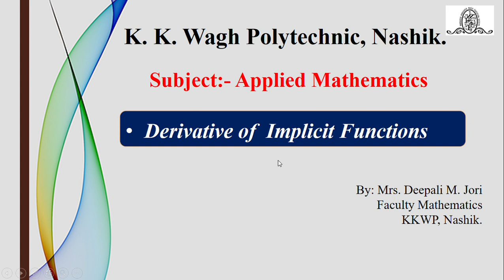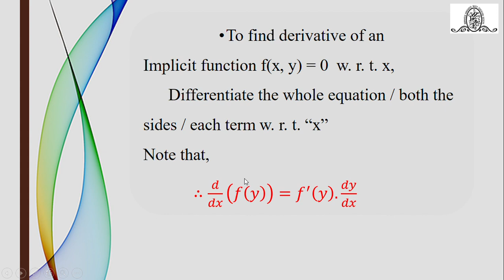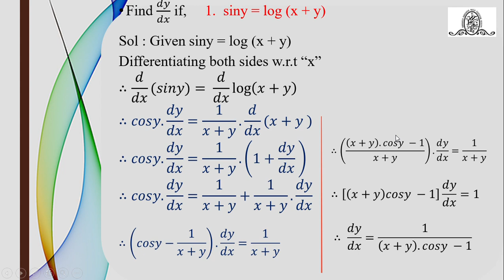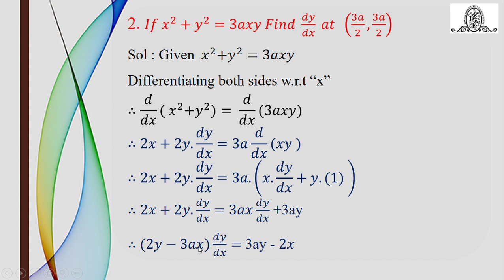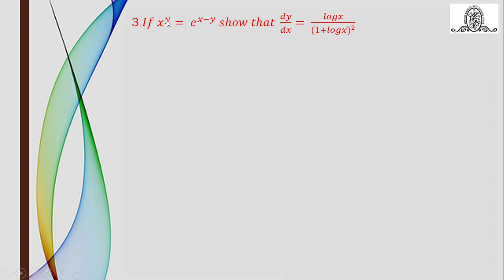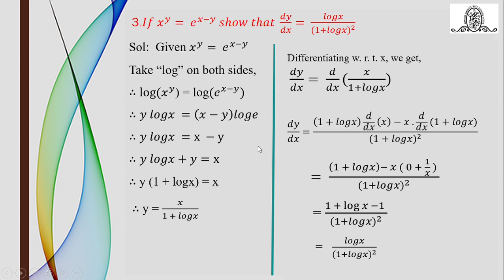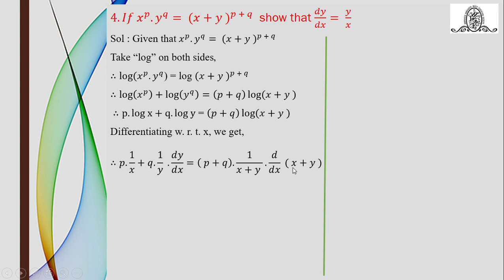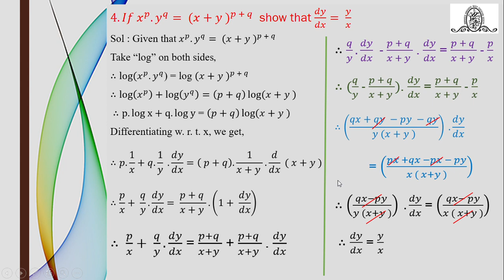Deivatives of Implicit Functions